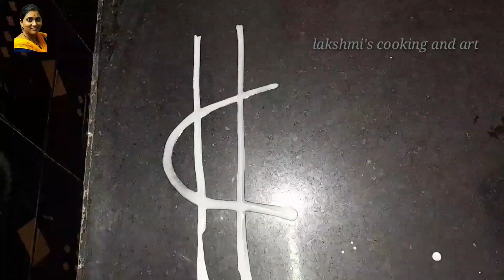One year store చేసుకునే ముగ్గు రాళ్ళు/సున్నపు రాళ్ళు/ఏ ఫ్లోర్ అయిన పెట్టుకొనే ముగ్గు,సున్నపు రాళ్ళు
If you like this video give big thumbs up